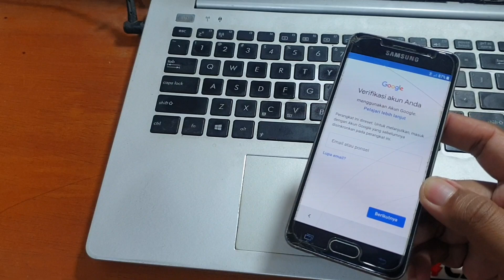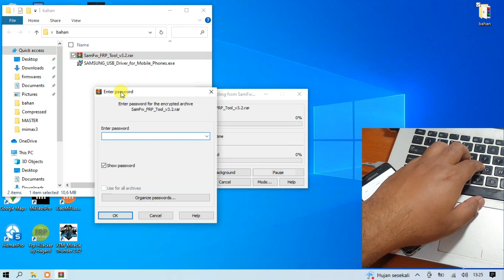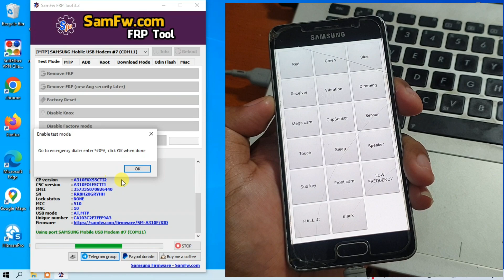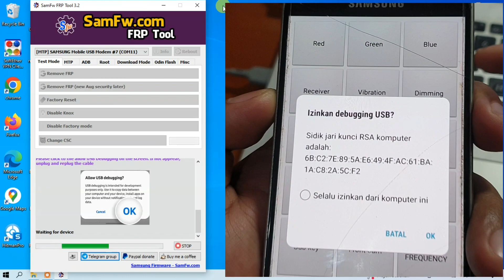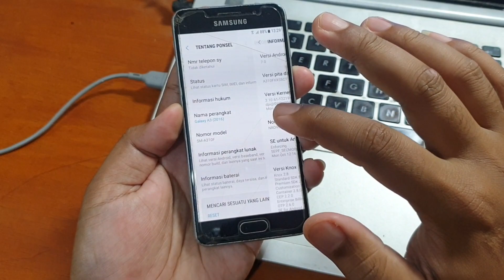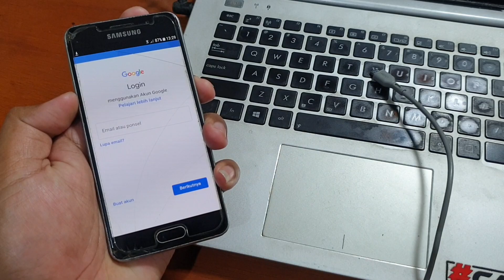Cara Bypass Frp Samsung Galaxy A3 2016 SM-A310F Lupa Akun Google Tool Gratis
Bypass Frp Samsung Galaxy A3 2016 SM A310F Lupa Akun Google Tool Gratis. Untuk tool nya bisa diunduh pada tautan dibawah ini.